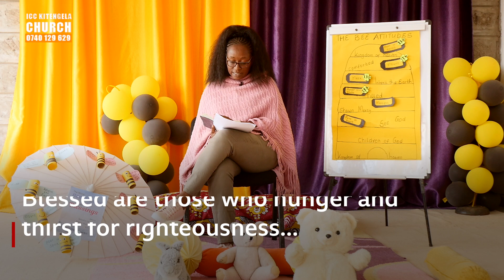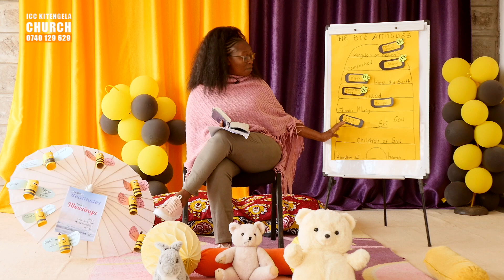Next Gen: Blessed are the pure in heart with teachers Joy and Lucy